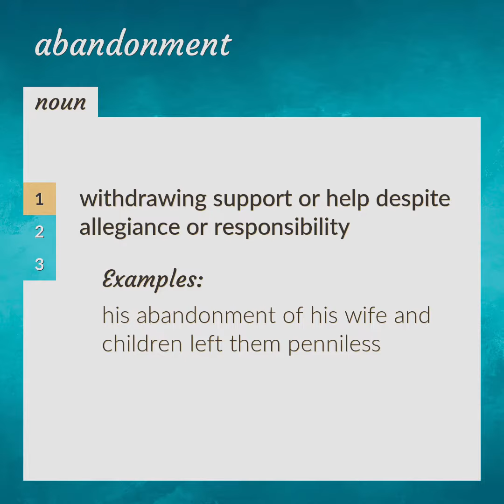Abandonment | meaning of Abandonment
What is ABANDONMENT meaning?